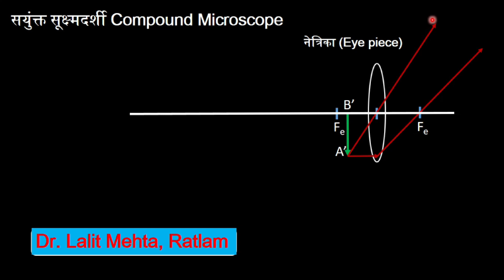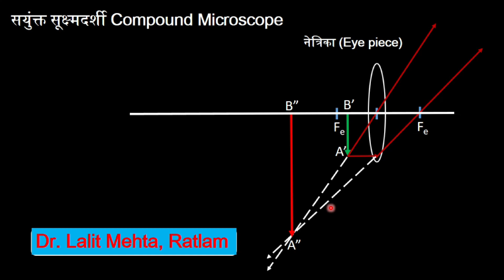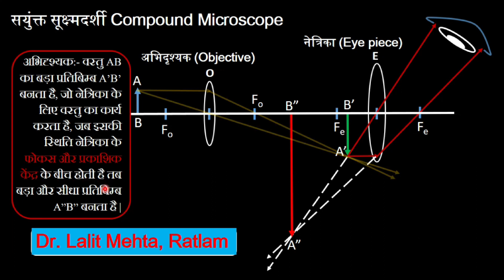Compound Microscope in Hindi (संयुक्त सूक्ष्मदर्शी ) ( Ray Diagram ) Useful for 10th and 12th.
It is useful for class 10th and 12th .
संयुक्त सूक्ष्मदर्शी  क्या है ,  इसके सिद्धांत के आधार पर रेखा  चित्र खींचने का आसान  तरीका इस  वीडियो में दिखाने का प्रयास किया गया गया है |